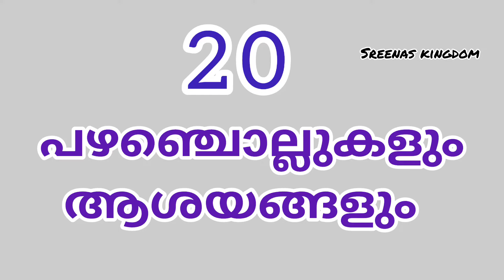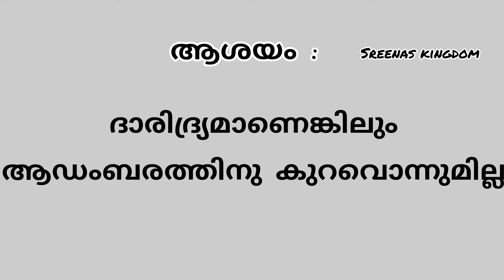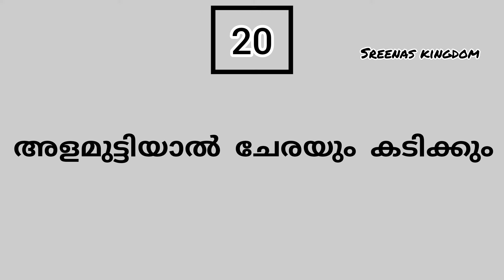20 || പഴഞ്ചൊല്ലുകളും അവയുടെ ആശയങ്ങളും || Proverbs || Proverbs With Explanation || Malayalam Proverbs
ഇന്ന് പഴഞ്ചൊല്ലുകളും അവയുടെ ആശയവുമാണ് പരിചയപ്പെടുത്തിയത്. കൂടുതൽ പഴഞ്ചൊല്ലുകളുടെ ആശയങ്ങൾ അറിയണമെങ്കിൽ അവ comment ചെയ്യുക.

നമ്മുടെ ഇൻസ്റ്റഗ്രാം follow ചെയ്യാൻ മറക്കല്ലേ...